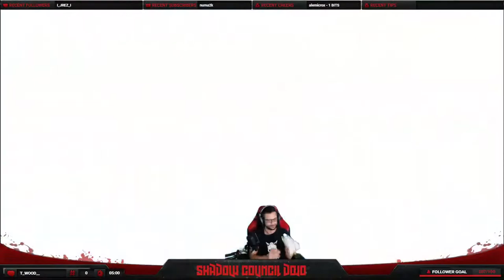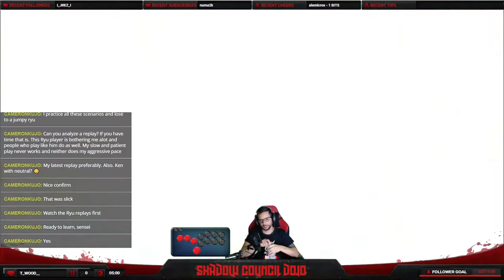From Rookie to Platinum with BISON!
From Rookie to Platinum Series